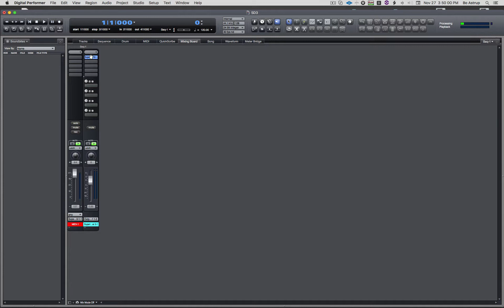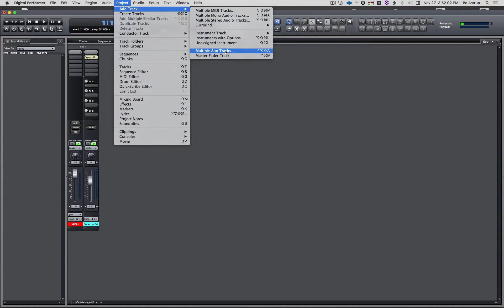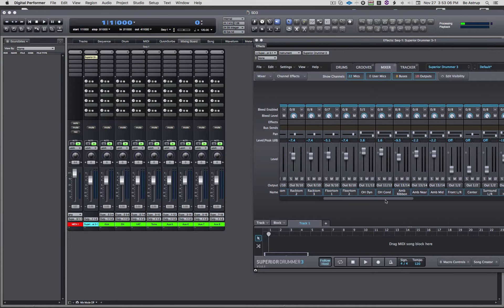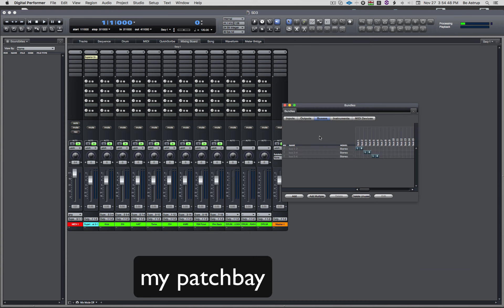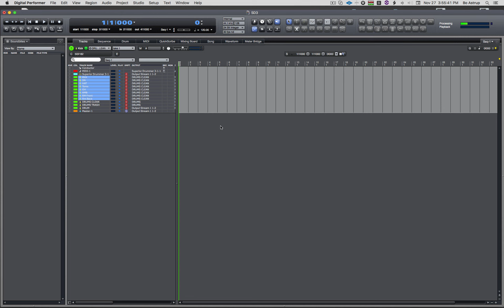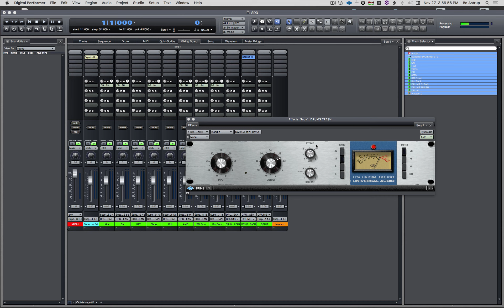Toontrack Superior Drummer 3 routing in DAW - English - NO AUDIO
As I have had this question asked by a few people over the last couple of days, here is how you route the individual drums in Toontrack Superior Drummer 3 to individual channels in your DAW mixer. Here I use MOTU Digital Performer as DAW, but the concept is similar for other DAWs.

NOTE: there is NO AUDIO in this video, it's only showing HOW to route the audio.
Also note this is the very basic way to do it, you can use another method to do it in bulk.